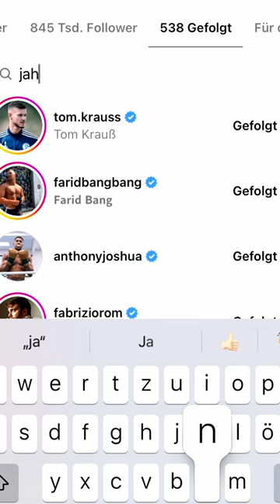Wohin wechselt WILLY!? Neuer FAVORIT im Rennen um Niklas Wilson Sommer?